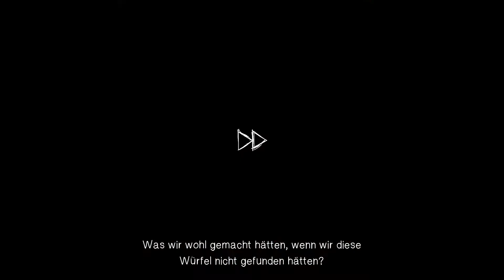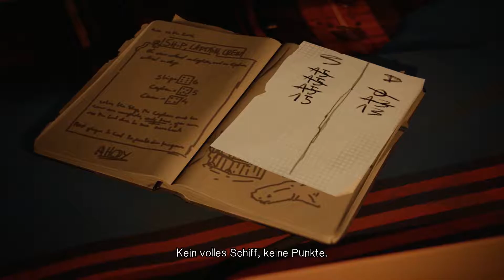Life is Strange 2 [010] -Ein heldenhafter Hund- [Deutsch/German] [Ep.2] [BLIND]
⋙Willkommen zu "Life is Strange 2"⋘
⋙Dort unten ⇓ gibt es mehr Quatsch!⋘

-Info: I made this just for fun, and do not get any money for that.

⋙Music⋘
-[All Songs]:

-Info: With this Link, you will get -25% on every Server!